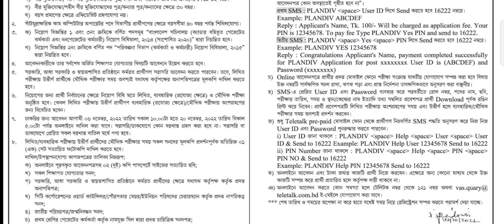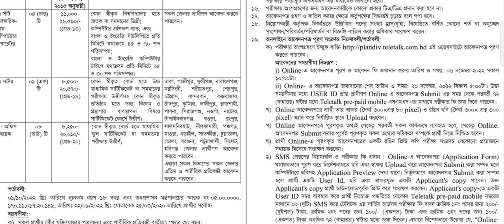পরিকল্পনা মন্ত্রনালয়ে নিয়োগ ২০২২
Description

পরিকল্পনা মন্ত্রণালয় নিয়োগ বিজ্ঞপ্তি 2022|পরিকল্পনা মন্ত্রণালয় সরকারি চাকরির নিয়োগ|SR Job Life

525

Likes

13,269

Views

Nov 5

2022

ধন্যবাদ। পরিকল্পনা মন্ত্রণালয়: • শেষ তারিখঃ 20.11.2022 • অনলাইনে আবেদনের ঠিকানাঃ পরিকল্পনা_মন্ত্রণালয়_নিয়োগ_2022 napd_teletalk_com_bd napd_job_circular_2022 family_planning_job_2022 মহিলা_বিষয়ক_অধিদপ্তর_নিয়োগ_2022 Post Related: মহিলা বিষয়ক অধিদপ্তর নিয়োগ 2022, পরিকল্পনা মন্ত্রণালয় নিয়োগ 2022, family planning job circular 2022, পরিবার পরিকল্পনা নিয়োগ 2021, পরিবার পরিকল্পনা নিয়োগ 2021 বক্সবাজার, পরিবার পরিকল্পনা সার্কুলার 2021, পরিবার পরিকল্পনা নতুন চাকরি নিয়োগ বিজ্ঞপ্তি 2021, family planning job circular 2021 bangladesh, upazila family planning job circular 2021, upazila poribar porikolpona kendro job circular 2021, poribar porikolpona kendro job circular 2021, Government job circular 2021, Police Job circular 2021, Sainik Job Circular 2021, BGB Job Circular 2021, Fair Service Job Circular 2021, Jel Police Job Circular 2021, Senabahini Job Circular 2021, Bangladesh Senabahini Job Circular 2021, চাকরির খবর, bd govt. jobs, all jobs bd, bd newspaper, চাকরির খবর, সরকারী চাকরির খবর, চাকরি খবর প্রথম আলো, আজকের চাকরির খবর, চাকরির ডাক, চাকরির পত্রিকা, নিয়োগ বিজ্ঞপ্তি 2021, চাকরির খবর পত্রিকা, সাপ্তাহিক চাকরির পত্রিকা, চাকরির খবর.om, সাপ্তাহিক চাকরির নতুন খবর।

Description

525

Likes

13,269

Views

Nov 5

2022

Description

525

Likes

13,269

Views

Nov 5

2022